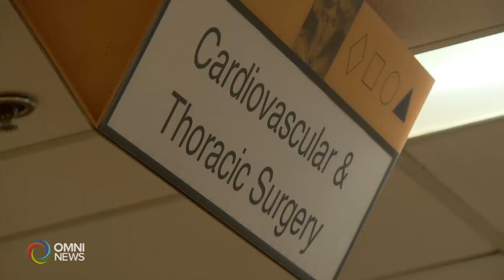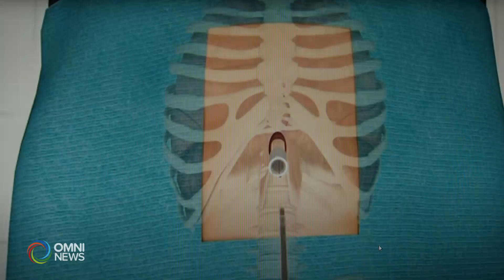St. Michael's Hospital di Toronto, nuova chirurgia mini invasiva di Gianluigi Bisleri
Al St. Michael's Hospital di Toronto, dove è a capo dell’unità di chirurgia cardiaca mini invasiva, Bisleri e il suo team hanno perfezionato un nuovo trattamento chirurgico mini invasivo per la fibrillazione atriale. Ce ne parla Gianpietro Nagliati